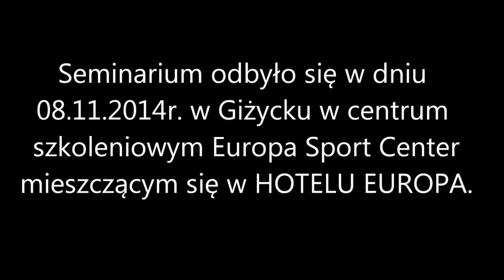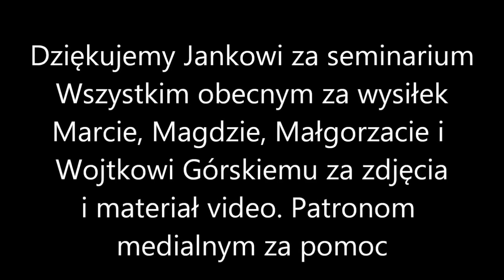SEMINARIUM 08 11 2014 BŁACHOWICZ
Seminarium odbyło się w centrum szkoleniowym Europa Sport Center w Hotelu Europa w Giżycku. Organizatorem był giżycki klub FIGHTER MMA GIZYCKO oraz kluby krav maga Ełk i Giżycko, MOSIR Giżycko a patronatami medialnymi Gazeta Giżycka oraz portal